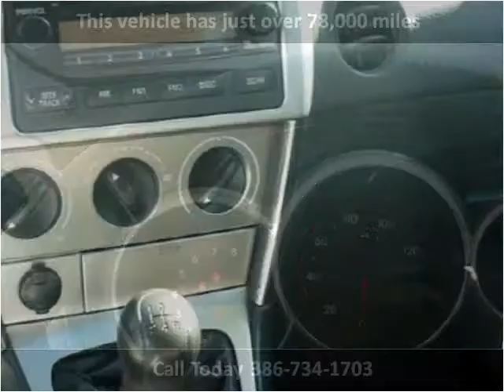2006 Toyota Matrix Used Cars Deland FL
This 2006 Toyota Matrix is available from Richard Bell Auto Sales & Powersports.